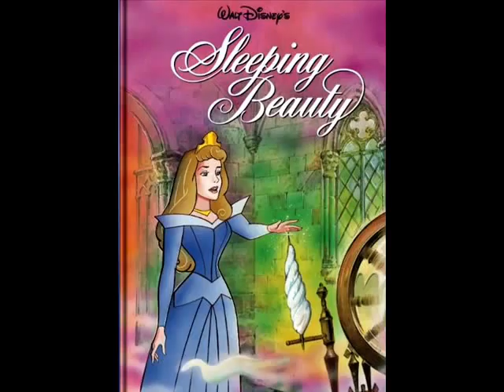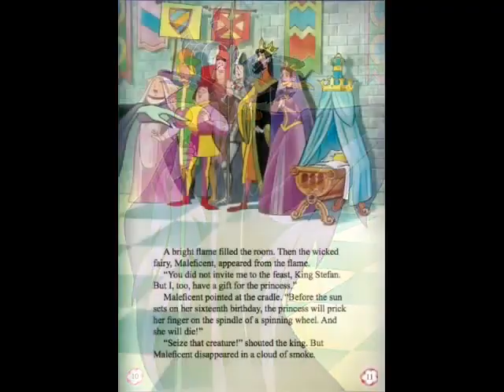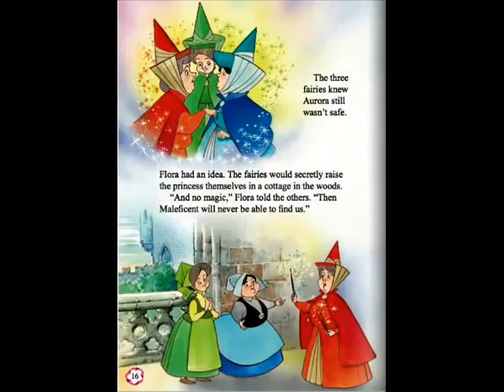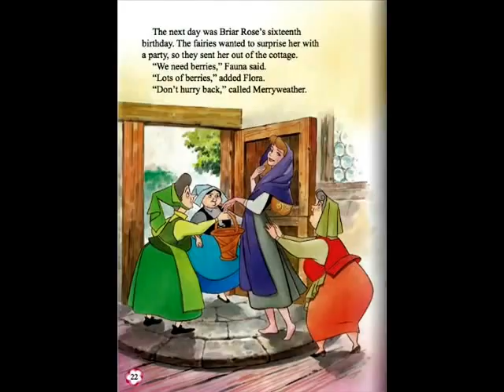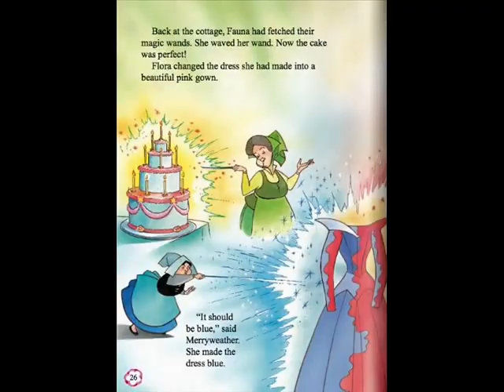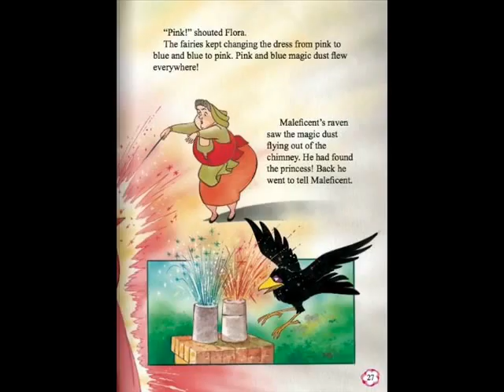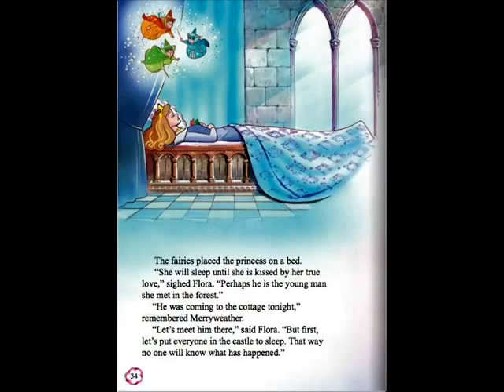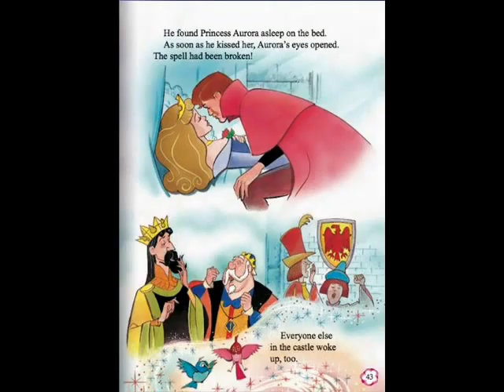Bedtime story of Disney's Sleeping Beauty Bedtime stories